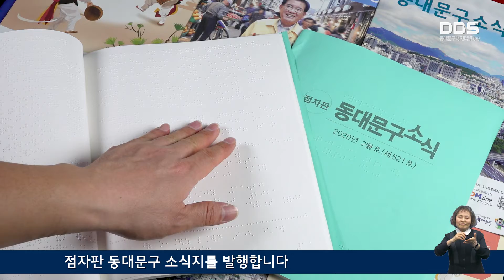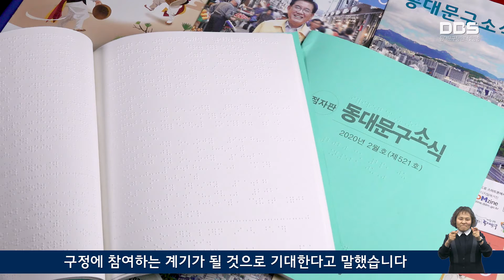점자 동대문구 소식지 발행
시각장애인을 위한 점자판 동대문구소식지가 발행 됩니다.

동대문구는 2월부터 시각장애인의 정보격차 해소를 위해 점자판 동대문구 소식지를 발행 합니다. 매월 발행 되는 동대문구소식을 점자로 번역해 40면 분량으로 월 250부가 발간되며, 시각장애인 주민 및 복지관 등 관련 기관에 배부합니다.

인터뷰 최상민/장안동 주민
(전에는)가족들의 도움을 받거나 누구한테 읽어 달라고 했어야 되는데 점자로 직접 읽을 수 있으니까 바로바로 내용을 파악할 수 있어서 좋고 누구의 도움 없이 유용한 정보를 얻을 수 있어서 좋습니다

점자판 동대문구소식지에는 시각장애인에게 유용한 구정소식, 복지서비스, 건강 정보 등 다양한 생활정보가 수록됩니다.

구는 구민 누구나 차별 없이 우리구의 유용한 정보와 새로운 소식을 접할 수 있어야 하며, 점자판 동대문구소식지 발간으로 시각장애를 가진 구민들도 적극적으로 구정에 참여하는 계기가 될 것으로 기대한다고 말했습니다.